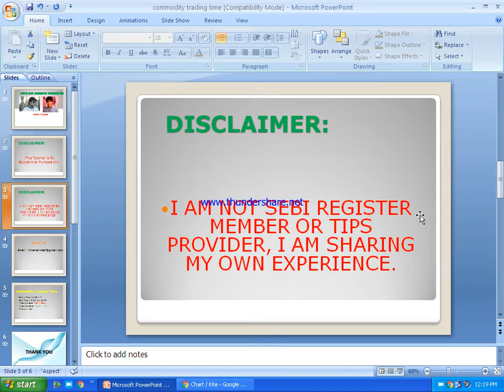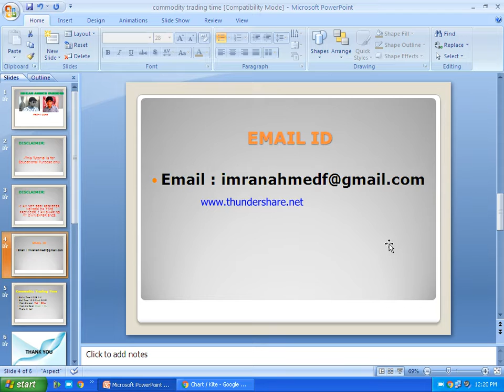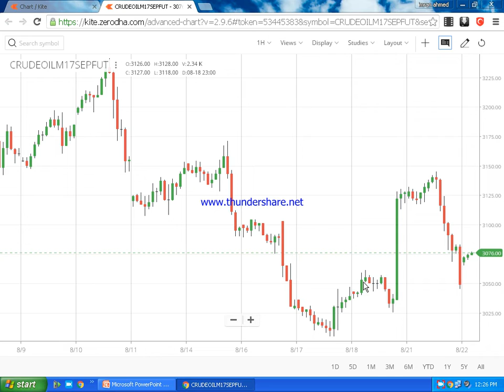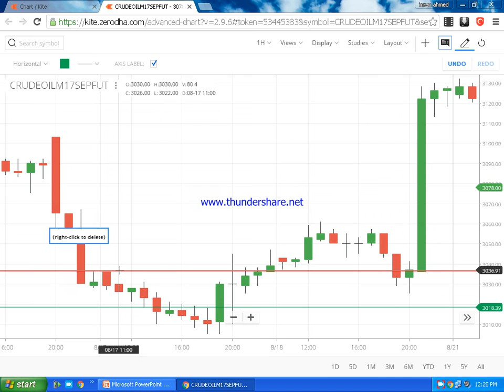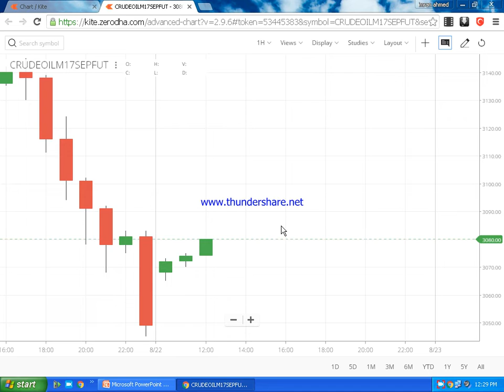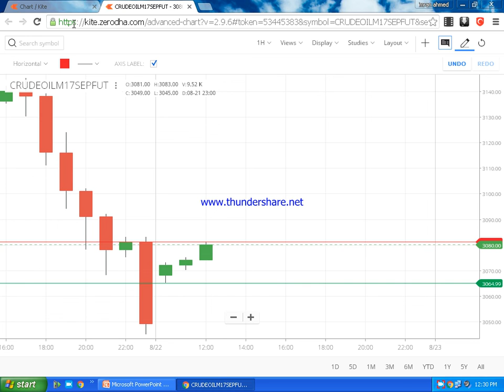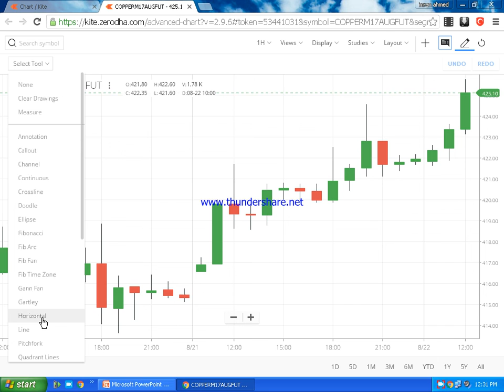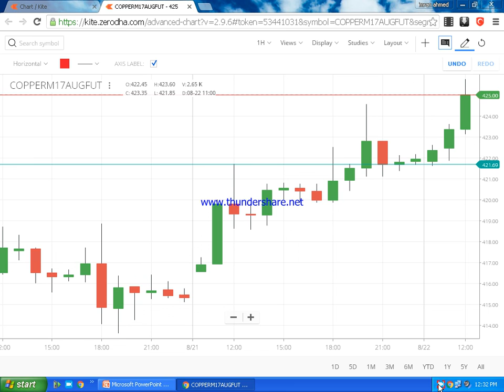Excellent Commodity Trading Strategy 200% Result in Hindi & English